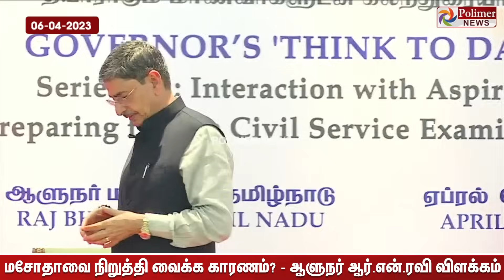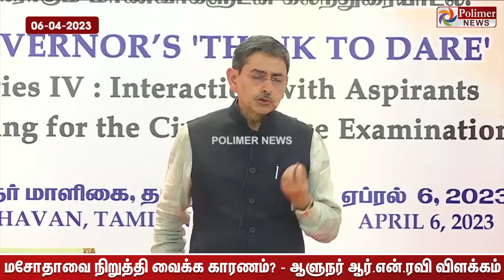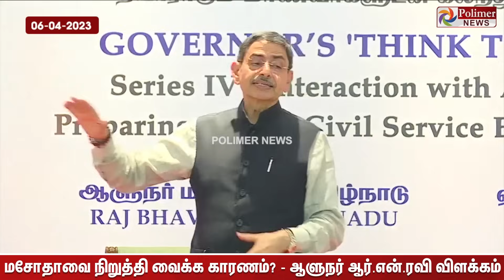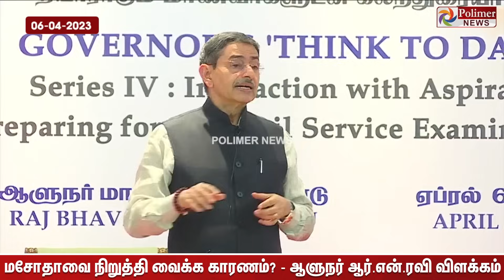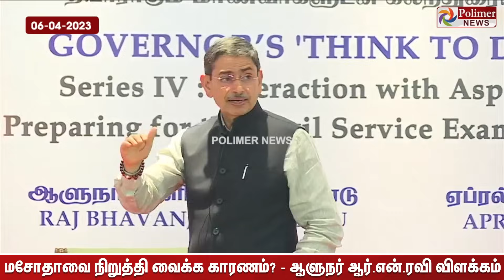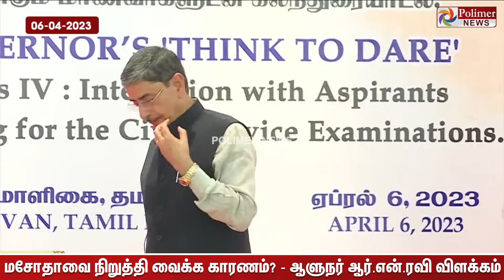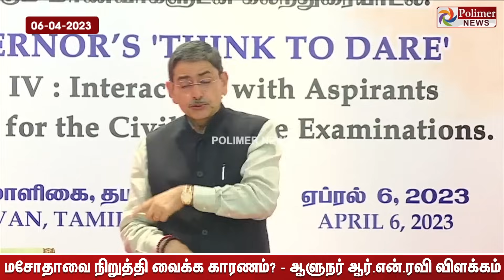ஆளுநர் மசோதாவை நிறுத்தி வைத்தால் என்ன அர்த்தம் என்பதனை ஆளுநர் ஆர்.என்.ரவியே விளக்கிய காட்சி....